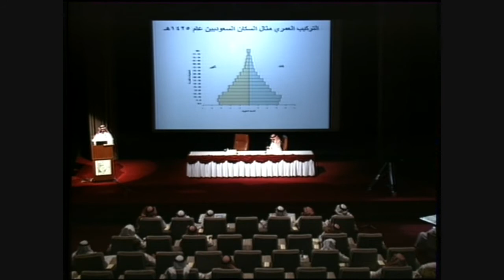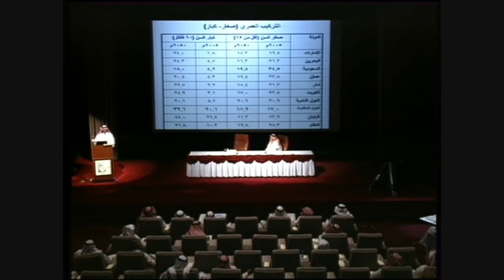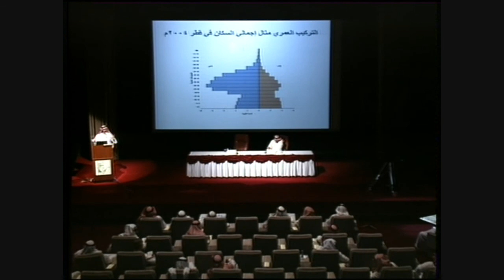part3/14 أخطار التغيير في البنية السكانية في دول الخليج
للدكتور رشود بن محمد الخريف
21/5/1429هـ الموافق 26/5/2008م